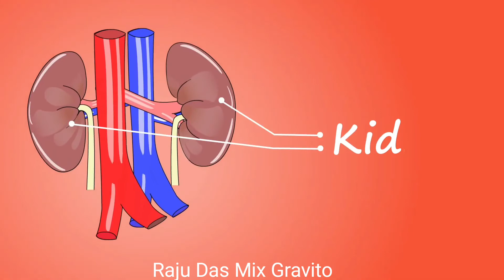Know Body Parts Name With Animation|Animation-এর সাহায্যে অঙ্গ-প্রত্যঙ্গ চেনাওজানা|अपने शरीर को जानो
Raju Das Mix Gravito

This video is for children. This video will help children to recognize various body parts with animation. Thank You.